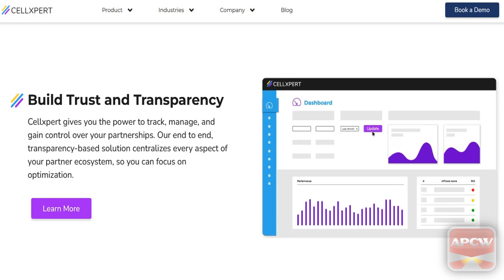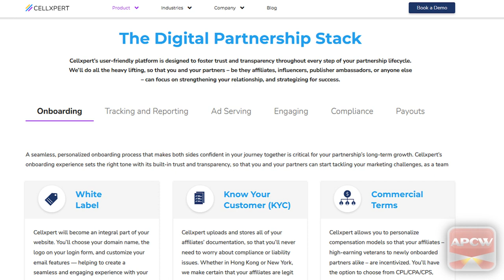APCW Interviews: Trust and Transparency with Cellxpert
1) You may NOT re-use, distribute, publish or embed our videos FOR PROFIT in any way;
2) You may NOT represent yourself as the owner or creator of our videos;
3) You may NOT download our videos and re-upload them to a video your servers, another YouTube channel or another hosting platform; and,
4) You may NOT download or capture our videos for the purpose of re-editing them.